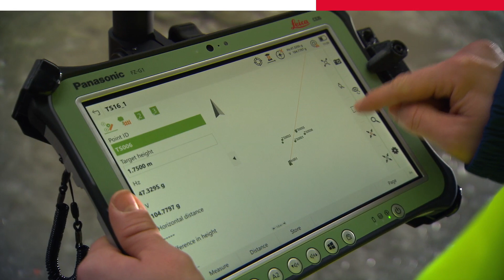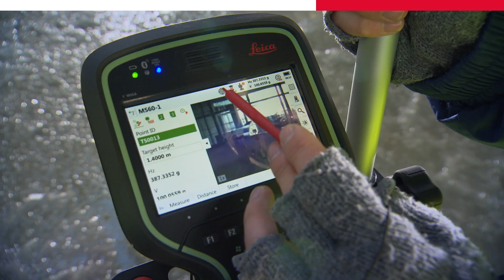Leica Captivate Self Learning Total Stations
ATRplus, born from five generations of optimisation, takes known and trusted automation performance to the next level. This superior technology maximises the total station’s ability to remain locked on your target, ignoring other distractions in the field.
The Leica Nova TS60 learns the environment, delivers the most accurate positions even in difficult dynamic applications, and offers the fastest re-lock in case of interrupted line of sight.